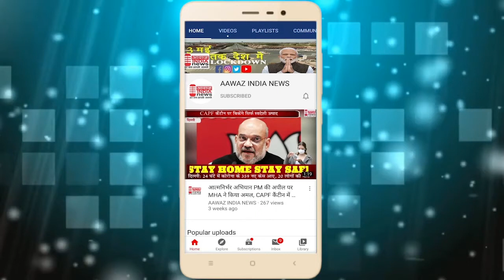सक्ती विधानसभा अध्यक्ष ग्राम तुर्री में बांके बिहारी मंदिर निर्माण के भूमिपूजन कार्यक्रम में हुए शा